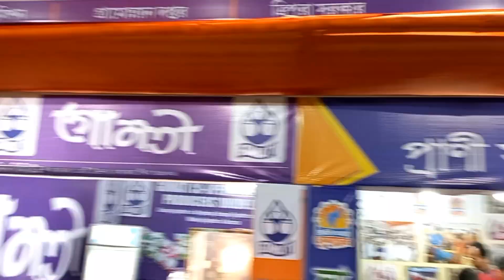Saras Mela 2k22||🧚‍♂️🧚‍♂️Buy a New Burner👨‍🍳👨‍🍳||Dum Biriyani after long time😋